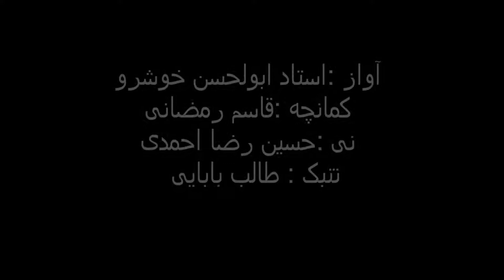امیری ,آواز :استاد ابوالحسن خوشرو ,کمانچه :قاسم رمضانی ,Mazandarani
آواز :استاد ابولحسن خوشرو  ,کمانچه :قاسم رمضانی  ,نی :حسین رضا احمدی ,تنبک : طالب بابایی